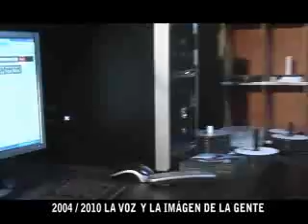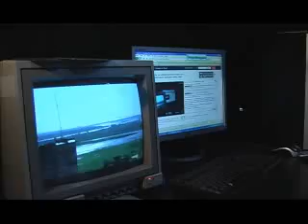Día 22 de junio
iniciom del  programa  ON LINE  del  día 22 de junio